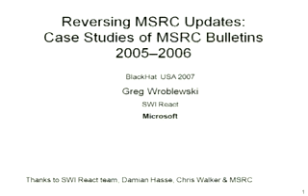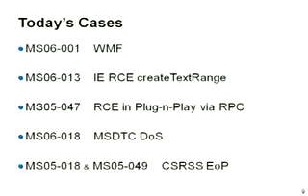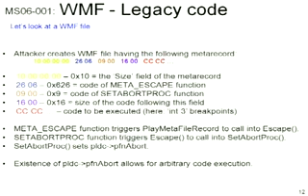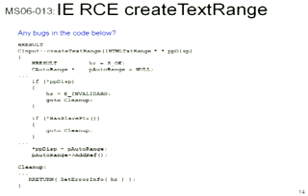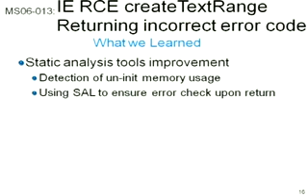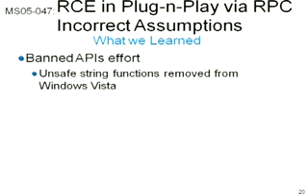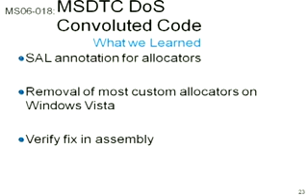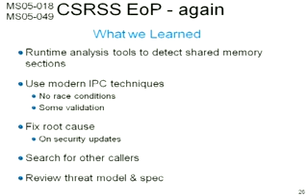2007_BlackHat_Vegas-V9-Wroblewski-Reversing_MSRC_Updates.mp4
2007_BlackHat_Vegas-V9-Wroblewski-Reversing_MSRC_Updates.mp4